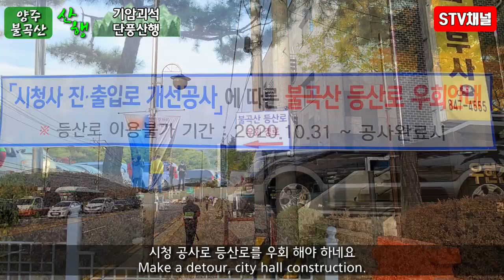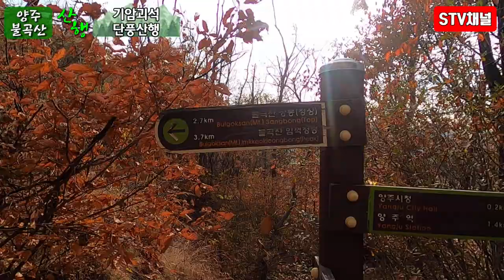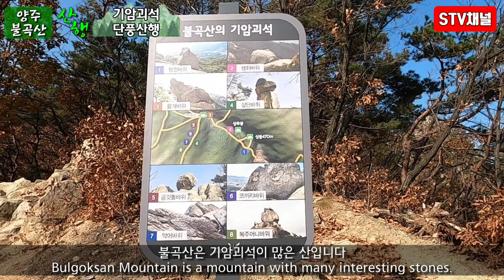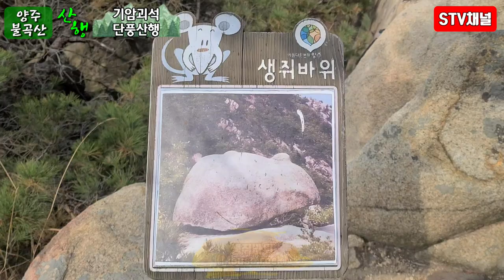[서울 근교 산행] 양주 불곡산 등산/기암괴석따라 단풍산행/불곡산 등산코스/난이도 중/hiking in Korea/韓国登山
■양주 불곡산 기암괴석따라 단풍산행■

■불곡산 등산코스■
양주시청-상봉-상투봉-임꺽적봉-악어바위능선-유양공단

■최고고도:488m
■난이도:중